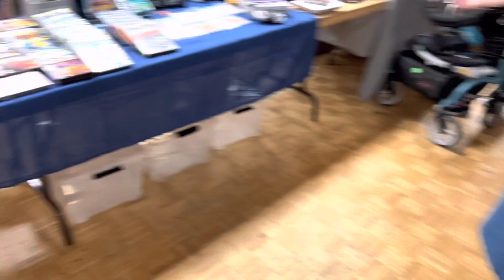Canadian Toycon in Oakville and Raiding someone’s toy collection!!! 😂